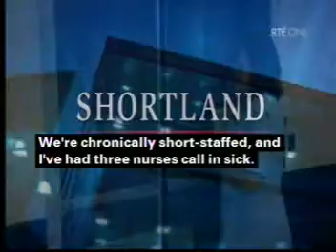Shortland Street ep 3660 pt1/3